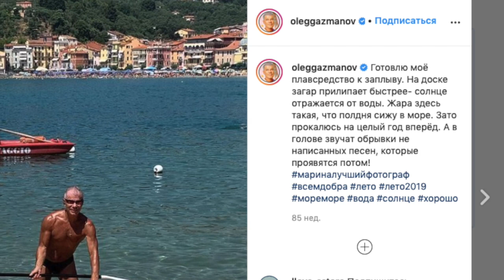Горе не осознать… Пришла весточка об уходе иссякшего Газманова